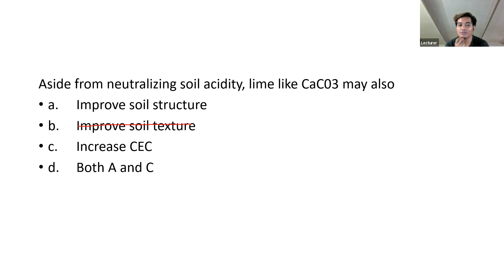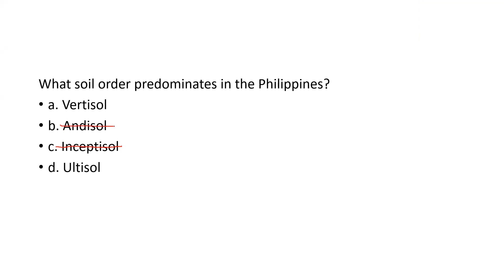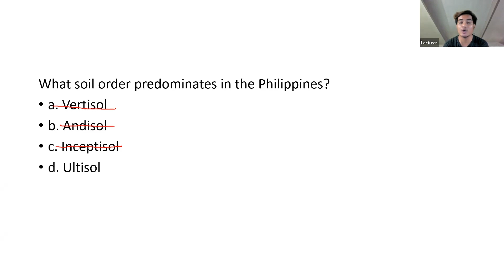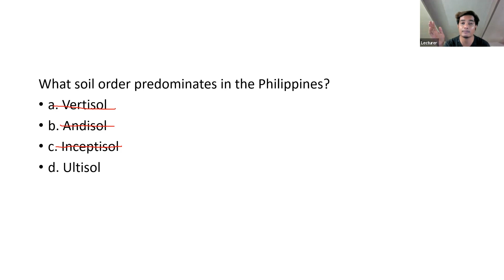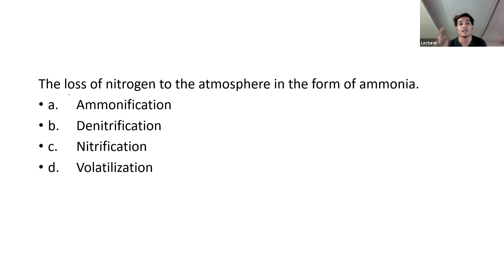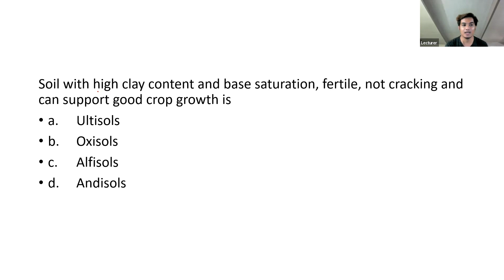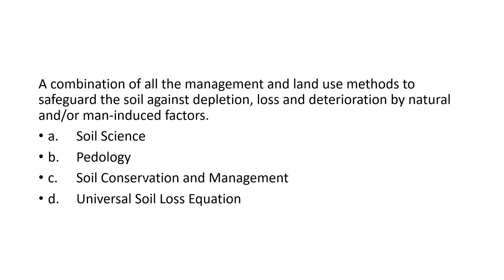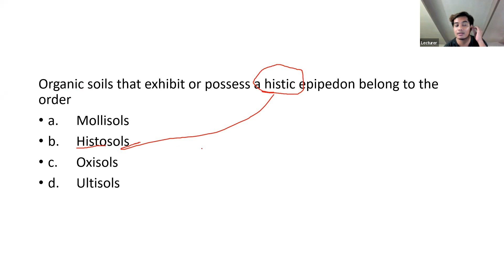FREE LEA REVIEW | Soil Science - Practice Test in Soil Science pt 4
Licensure Examination for Agriculturist - SOIL SCIENCE

Soil Science is just one out of the six subjects for the Licensure Examination for Agriculturists.
Here are some practice questions discussed by Sir Dani.

So, what are you waiting for? Get your pen and paper, listen, watch, take down notes, and LEARN!!!

Write down all your questions and concerns here on this Channel.

Good luck, KaStudyBuddy!

WATCH TILL THE END, PASS THE EXAM, AND BE A FUTURE FILIPINO SCIENTIST.